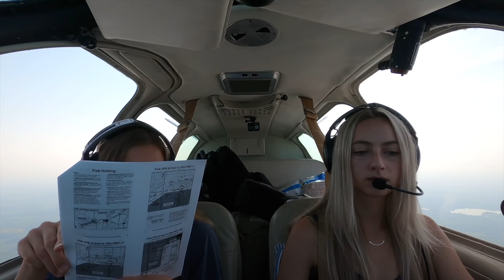flying into OSHKOSH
Today we take the Bonanza into the world's busiest airport, Oshkosh, for my very first (!!) EAA AirVenture 2021.  After taking off out of Ann Arbor, we fly west along the Lake Michigan shoreline, get a stellar view of the Chicago skyline from the air, stop for fuel in Kenosha, then fly the one-and-only Fisk Arrival into Oshkosh.  Already looking forward to flying in next year!

Editing removes context & this video should not be used for instructional purposes!